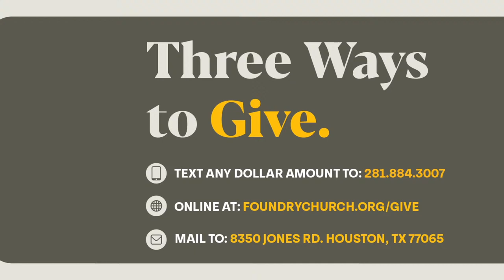The Ongoing Work of the Spirit | Luis Palomo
We are Witnesses Of These Things | The Ongoing Work of the Spirit
Feb 4 | Luis Palomo | Jones Road Traditional  (JRT)